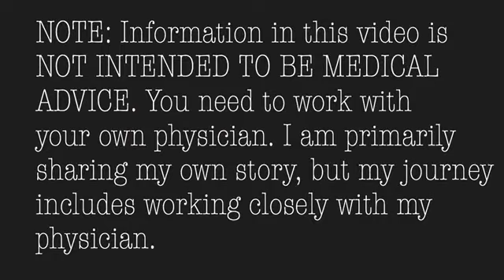Your Comments, July 18, 2020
I address your comments.

NOTE: Information in this video is NOT INTENDED TO BE MEDICAL ADVICE. You need to work with your own physician. I am primarily sharing my own story, but my journey includes working closely with my physician.